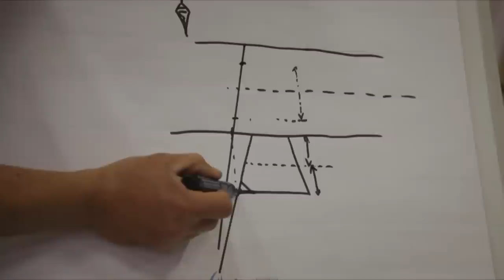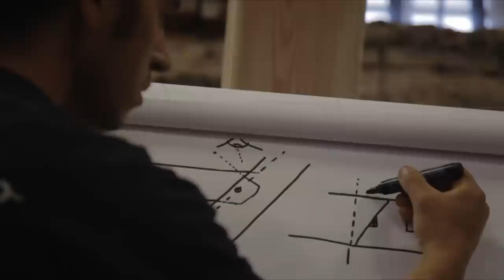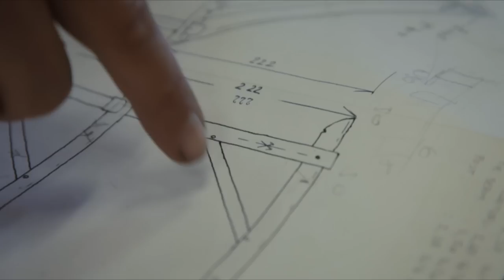Traditional French Timber Frame Building Course.Teaser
In April 13-17 in Estonia a traditional French scribing workshop was carried through on the lead of french Carpenter Mourad Manesse, organised by Estonian educational and preservation organisation - Vanaajamaaja Full documentary coming soon.